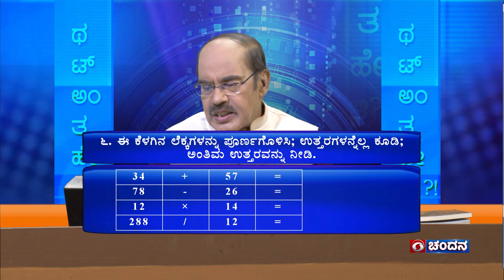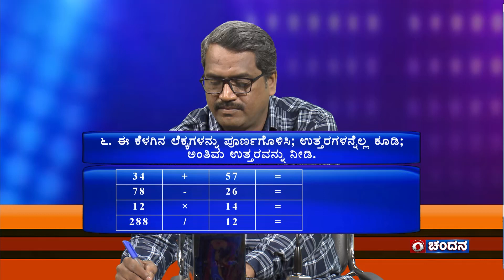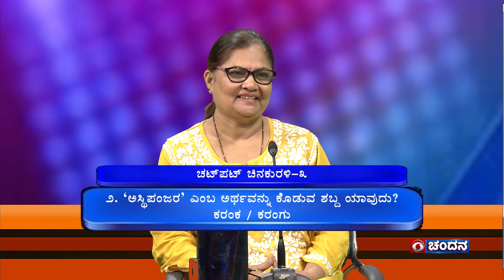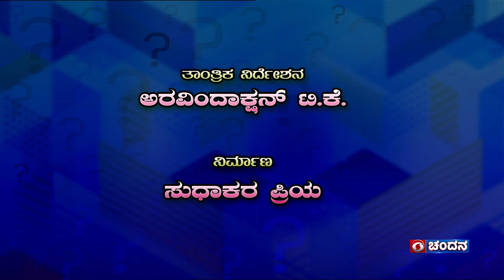Thatt Antha Heli | Quiz Show with Dr. Na Someshwar | 04-10-2023 | DD Chandana